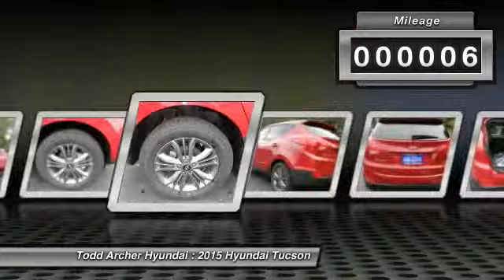2015 Hyundai Tucson Omaha, NE H50089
Located in Bellevue NE and serving Omaha, Todd Archer Hyundai is your source for New 2014 & 2015 Hyundai cars and SUVs as well as Used and Pre-owned vehicles for sale.Todd Archer Hyundai has been serving Omaha and the Bellevue NE communities since 2006.

We look forward to helping you purchase your New or Pre-owned vehicle in the
Omaha, Nebraska area.
2015 Hyundai Tucson GLS - $24500

Presenting our 2015 Hyundai Tucson GLS AWD in Garnet Red. This signature Hyundai design will see that you stand out in the busy crossover crowd with exceptional looks and practical features. Our 2.0 Liter GDI 4-Cylinder produces a generous 164hp and is paired to a smooth- shifting 6 Speed automatic transmission that helps secure up to 25mpg on the open road. The European-inspired suspension gives you the feeling you are behind the wheel of a sports car instead of a roomy and versatile crossover and the 17-inch alloy wheels and rear spoiler w/LED brake lights just add to the sportiness. With Tuscon you have achieved greatness.  Step inside and you will find a spacious and well-built cabin made from quality soft touch materials. You'll find amenities such as Bluetooth hands-free phone remote keyless entry a 6-way adjustable drivers seat and a 160-watt audio system complete with iPod cable. Fold the rear seats down to reveal an impressive 55 cubic feet of room for just about anything you want. Tucson features six airbags active head restraints electronic stability control a responsive traction control system and the added security of all-wheel drive. All of these safety features work so well together that the Tucson has earned a 2012 Top Safety Pick Award from the IIHS.  This Tucson is perfect for any and all weather conditions mother nature can dish out.